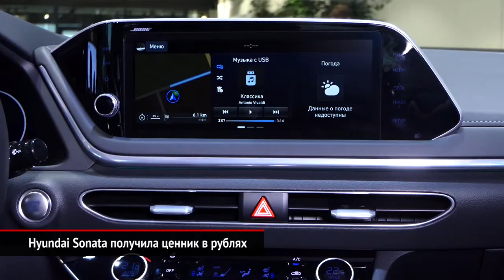Hyundai Sonata получила ценник в рублях | Новости с колёс №625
В России официально представлена Хёндэ Соната восьмого поколения. Поставки машин начнутся со дня на день, но не все версии поступят в продажу сразу.